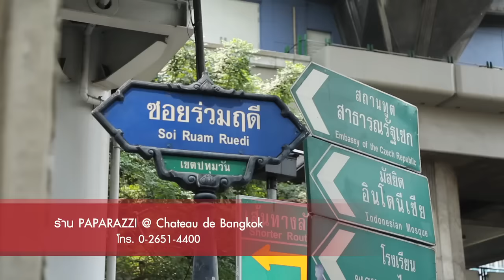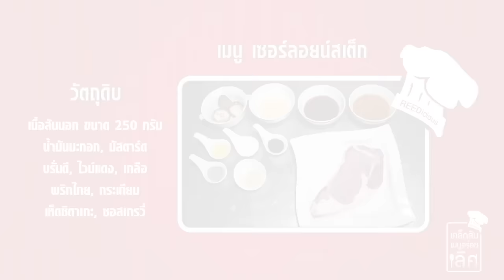อร่อยเลิศกับคุณหรีด PAPARAZZI @ Chateau de Bangkok OA. 07-04-59